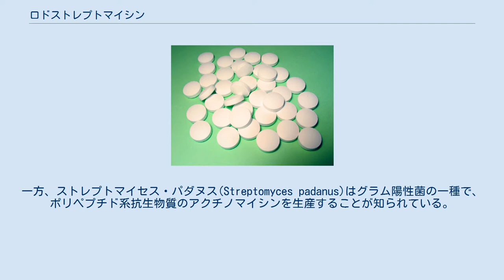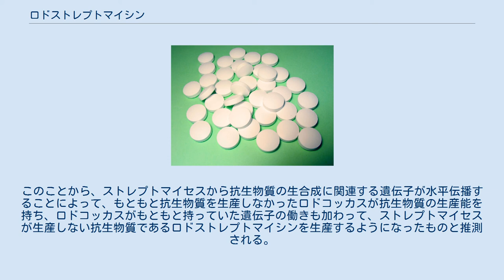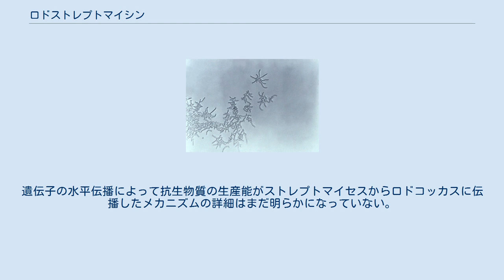ロドストレプトマイシン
寒天培地上のロドコッカス属細菌 ロドストレプトマイシン(Rhodostreptomycin) は、ストレプトマイセス・パダヌスから遺伝子の水平伝播を受けたロドコッカス・ファシアンスによって生合成された、新しい構造を持つアミノグリコシド系抗生物質である。
ロドストレプトマイシンは、米国のマサチューセッツ工科大学生物学部アンソニー・シンスキー研究室のクロサワ・カズヒコらによって2008年に発見、構造の同定がなされた。
 ロドコッカス・ファシアンス(Rhodococcus fascians)は、以前はコリネバクテリウム・ファシアンスと呼ばれたグラム陽性菌の一種で、通常は抗生物質を生産しないことが知られている。
一方、ストレプトマイセス・パダヌス(Streptomyces padanus)はグラム陽性菌の一種で、ポリペプチド系抗生物質のアクチノマイシンを生産することが知られている。
クロサワらがこれら2種類の細菌を共培養すると、ほとんどのケースではストレプトマイセスが生産する抗生物質によってロドコッカスは死滅したが、逆にストレプトマイセスが死滅してロドコッカスだけが生き残ったケースが一つだけあった。
生き残ったロドコッカスを調べると、2種類の抗生物質を生産していることが分かった。
それらは、ストレプトマイセスが生産するアクチノマイシンとは構造が著しく異なる、これまでに知られていない環構造を持つ独特のアミノ糖で構成されたアミノグリコシド系抗生物質の2つの立体異性体であることがわかり、ロドストレプトマイシンAおよび同Bと名付けられた。
 ロドストレプトマイシンは、幅広いグラム陰性菌及びグラム陽性菌に対して抗菌活性を持つが、特に胃のような強酸性の環境中でも慢性胃炎や胃癌などの原因菌となりうるとされるヘリコバクター・ピロリ(Helicobacter pylori)に対して抗菌活性を有することが分かっている。
 染色体DNA（図の1）以外に複数のプラスミド（図の2）を持つ細菌の概念図 ロドストレプトマイシンを生産したロドコッカスのゲノム解析を行うと、ストレプトマイセス由来の巨大なプラスミド（DNA断片）を持っていた。
このことから、ストレプトマイセスから抗生物質の生合成に関連する遺伝子が水平伝播することによって、もともと抗生物質を生産しなかったロドコッカスが抗生物質の生産能を持ち、ロドコッカスがもともと持っていた遺伝子の働きも加わって、ストレプトマイセスが生産しない抗生物質であるロドストレプトマイシンを生産するようになったものと推測される。
遺伝子の水平伝播によって抗生物質の生産能がストレプトマイセスからロドコッカスに伝播したメカニズムの詳細はまだ明らかになっていない。